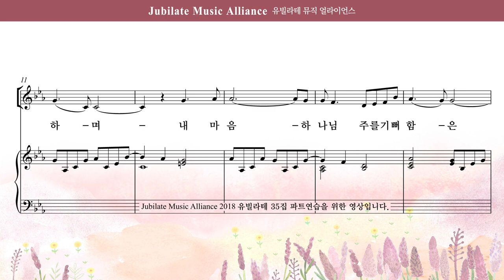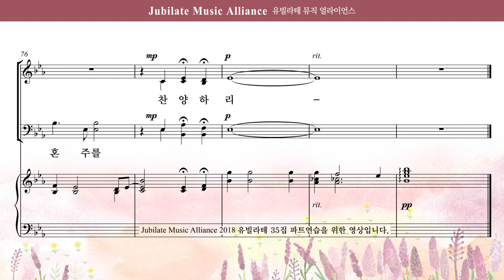[유빌라테 35집] 23. 최지은 - 찬양하라